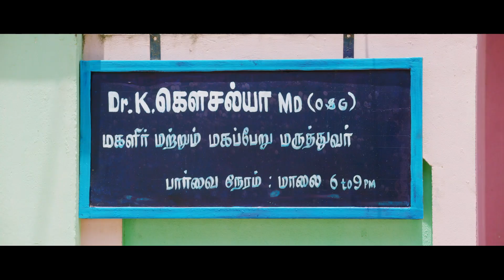Maayanadhi - Mayil Iragu (Video Song) | Abi Saravanan, Venba | Ashok Thiagarajan | Raja Bhavatharini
Presenting The Official Video Song of 'Mayil Iragu' from 'Maayanadhi'; on the Vocals of Priya Mali; Composed by Raja Bhavatharini & Lyrics Penned by Yugabharathi. The Film is Directed & Produced by Ashok Thiagarajan.

Song : Mayil Iragu
Lyricist : Yugabharathi
Singers : Priya Mali
Electric Guitar : Joshua Mark Raj
Flute : Napoleon Selvaraj
Strings Conducted by : Prabakaran
Song Recorded at Voice and Vision Studios
Recorded by : Ligesh Kumar
Mixed and Mastered by : M.Kumaraguruparan

Lyric Video Animated by : Jaya Subash (Divo)

Casts : Abi Saravanan, Venba, Aadukalam Naren, Appukkutty, Venkatesh
Production House : Raji Nila Mukil Films
Producer : Ashok Thiagarajan
Written & Directed By : Ashok Thiagarajan
Cinematography : Srinivas Dhevamsam
Editor : Gopikrishna
Art : Mayil
Lyricist : Yugabharathi
Choreography : Dinesh, Shanthi
Stunt : Idiminnal Elango
Production Executive : P.Pandian
Costumes : K.Sarangan
Make Up : S.Ravi
Sound Design : Uki.Ayyappan  Avm G Studio
DI & VFX : Prism & Pixels
Stills : Siva
PRO : R.Kumaresan
Designs : Shabeer.J
Executive Producer : K.Moorthy Kannan